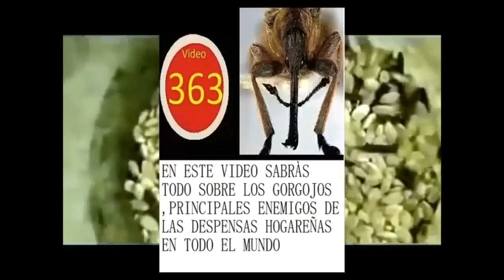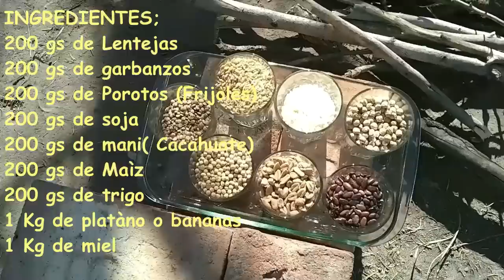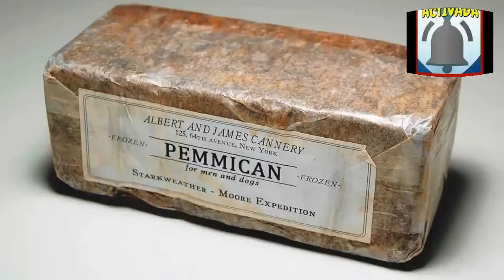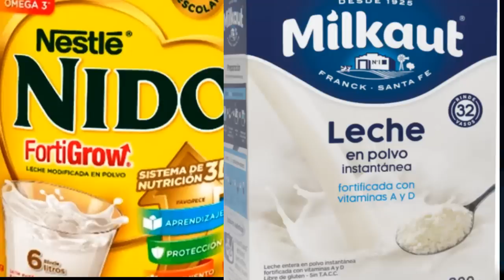LOS 16 ALIMENTOS QUE DEBES ALMACENAR AHORA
No es broma,Siendo Ucania el Granero de Europa y Rusia, del Mundo,si los campos no se cultivan en esos paises entonces esperemos desabastecimiento en medio planeta  e  inflación a escala global pero no es lo más complicado,de no resolverse en proximos dias y de sumarse más naciones al conflicto,entonces vamos irremediablemente a un gran Hambruna